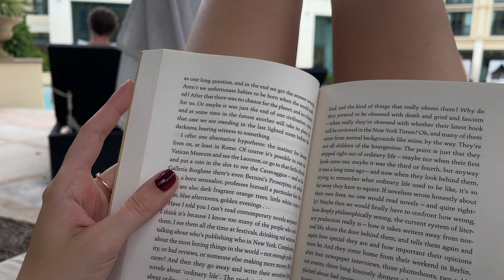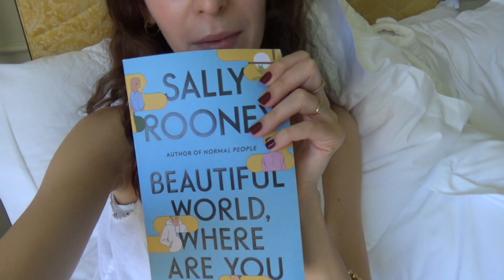New Home Updates + A Little Holiday | vlog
Missed you guys a lot, so sorry I ended up taking such a long break. I loved filming and editing this video so will definitely be back again super soon with another video (:

Ps. I finished Sally Rooney's "Beautiful World, Where Are You" on the plane ride home - so if you have read it to let me know below and we can discuss hehe

PPs. bookcase is from Curated Spaces on IG and coffee table is from TH Brown :)

Love you guys! See you soon x